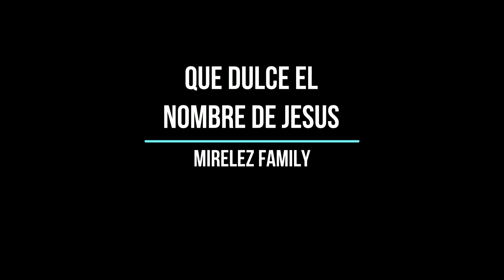Que Dulce El Nombre De Jesus -Audio